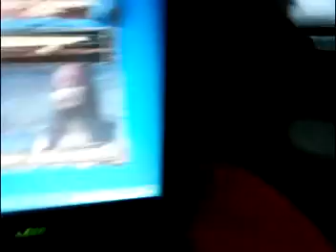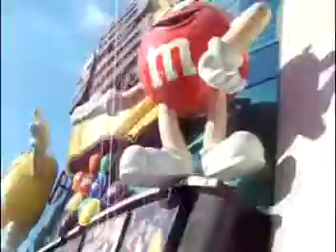My trip to Las Vegas Part 1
Me and my family went to Las Vegas for my uncle's birthday and I filmed it =) Coment for part two!